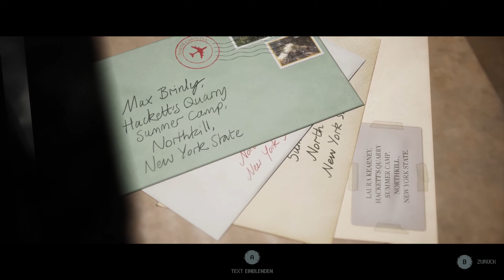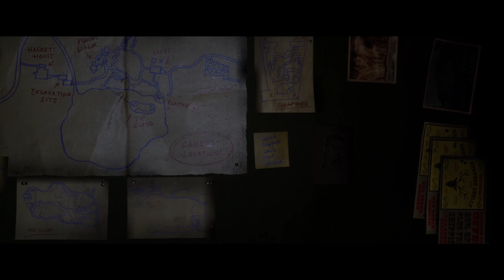"Ich schätz mal, hier kommt man in den Keller!" | The Quarry [PC] | LP #06 | [DE/Deutsch]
Das Wartespiel in the Quarry geht weiter als Dylan und Ryan angehalten sind, auf den Rest der Truppe zu warten. Und anstatt einfach nur zu warten, entdecken die beiden eine geheime Falltür ...

▬▬▬▬▬▬▬▬▬▬▬ nameurgame FORMATE ▬▬▬▬▬▬▬▬▬▬▬▬▬▬
► You-Say-I-Play: Ich spiele eure Requests (Setups/Challenges/Spiele)
► You-Play-I-Say: Ich kommentiere/analysiere euer Game bzw. Replay
► Watch 'n' Learn: Tutorials von (meist eigenen) Replays
► Walkthroughs: Ich spiele ein Spiel komplett durch
► First Play Series: Ich spiele und kommentiere ein Game zum allerersten Mal

▬▬▬▬▬▬▬▬▬▬▬ Mein Setup ▬▬▬▬▬▬▬▬▬▬▬▬▬▬
CPU: Intel i7 12700K
GPU: Zotac RTX 3080
RAM: Crucial 48 GB RAM
Maus: Razer Viper Mini
Bungee: KLIM Bungee
Mat: HP Omen 100
Keyboard: Sharkoon Skiller SGK4
Headset: CoolerMaster CH321
Stands: Gravity
Mic: Shure SM7B & Fifine AM6
Interface: TC Helicon Go XLR Mini
In-Ears: Shure SE215
Streaming-/Recording: elgato 4K60 Pro MK.II
Monitor 1: MSI Optix MAG271CQR @ 144 HZ (WQHD)
Monitor 2: Samsung U28E590D @ 60 HZ (UHD)
Monitor 3: iiyama ProLite T2452 MTS @ 60 HZ (FHD)